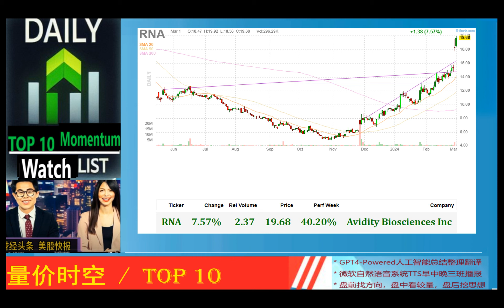Today's TOP 10 Momentum*动能美股精选*2024_03_01_午报 * SANA,VKTX,RNA,WDC,MRSN,SMCI,STX,ANET,ACMR,IOVA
SANA 15.44% 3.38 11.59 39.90% Sana Biotechnology Inc
VKTX 7.62% 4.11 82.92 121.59% Viking Therapeutics Inc
RNA 7.57% 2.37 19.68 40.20% Avidity Biosciences Inc
WDC 4.34% 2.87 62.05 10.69% Western Digital Corp.
MRSN 6.53% 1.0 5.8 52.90% Mersana Therapeutics Inc
SMCI 3.45% 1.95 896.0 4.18% Super Micro Computer Inc
STX 3.08% 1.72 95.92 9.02% Seagate Technology Holdings Plc
ANET 2.73% 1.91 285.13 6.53% Arista Networks Inc
ACMR 2.16% 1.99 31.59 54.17% ACM Research Inc
IOVA 5.91% 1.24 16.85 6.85% Iovance Biotherapeutics Inc

Objective: Watch List for top 10 momentum stocks
Timing: potential intraday or short term opportunities